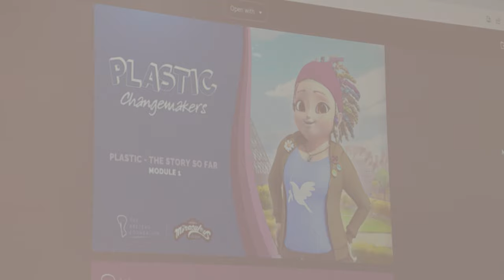MIRACULOUS ACTION ♻️ | 🐞 MAKING OF 🐾 | SEASON 5 | Tales of Ladybug & Cat Noir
Miraculous Action: Together against plastic pollution!

INSPIRE PUPILS TO BECOME PLASTIC CHANGEMAKERS!
Special one-off episode and free educational workshops, lesson plans, and activities – especially for primary schools!
We all have a role to play in saving our planet. Next year, the incredible superhero kids from the hit show Miraculous: Tales of Ladybug and Cat Noir need your school’s help to do just that!
Join Ladybug and Cat Noir for a special school adventure, linked to the national curriculum, where your young eco-warriors will be taken on a whirlwind adventure through learning about the plastic problem, and ways we can all make changes in our daily lives and influence those around us to create mass change.

Produced by ZAG and Method Animation (Mediawan Kids & Family) in collaboration with The Breteau Foundation, the special episode Miraculous – Action leverages the popularity of the Miraculous phenomenon to raise awareness among young audiences about plastic pollution.